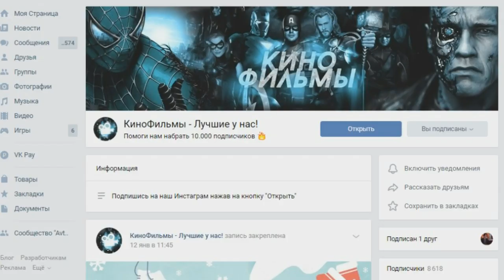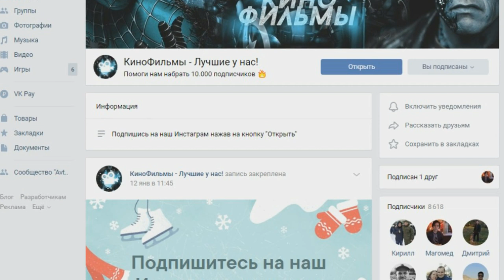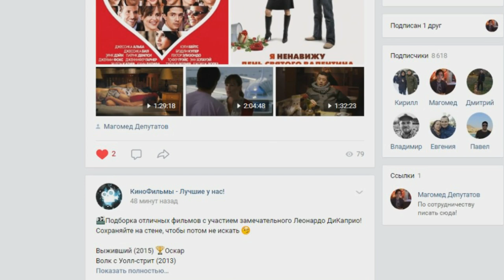CRMP Radmir RolePlay - ВНЕШНИЙ ТЮНИНГ ГОЛФА | КУПИЛ СКИН ДПС В МАГАЗИНЕ | ЭТО НОРМАЛЬНО ВООБЩЕ?!#63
➨Мой ник - Legenda_Putbulll
➨Мой номер:123555